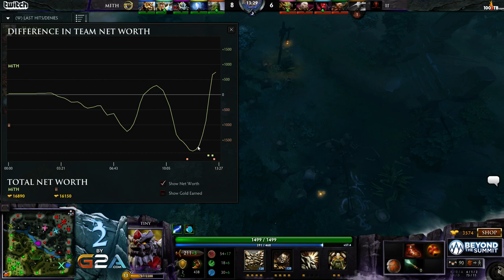MiTH vs ii Summit 2 SEA Group Stage